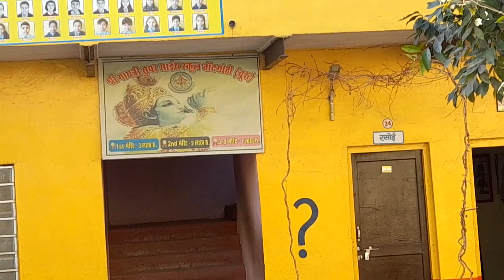प्रेरक कहानी: खुशी की जुबानी:-फरवरी 2023